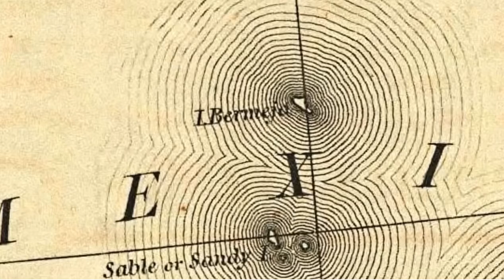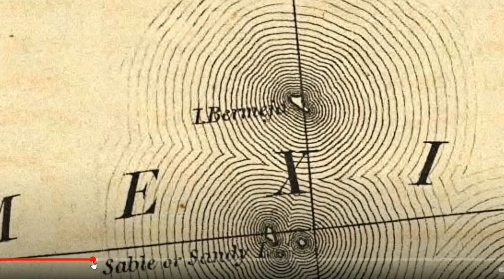Possible Mandela Effect? Islote Bermeja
This one is kind of funny.  I'm not sure M.E. or not, but it is interesting what the narrator says. Have fun, and Stay Strong!